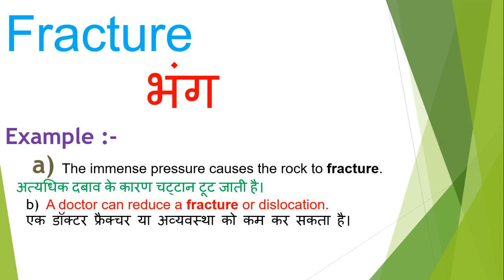Fracture meaning in hindi | Fracture ka matlab kya hota hai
Dosto Aaj Ki Is Video Me Fracture ka hindi meaning kya hota hain aur saath mein Fracture ke Do example dekar samjhya hain. Ummeed Hai Aapko Ye Video Bahut Pasand Aayegi

➡Timestamp:
0:00 Intro
0:18 Fracture meaning
0:20 Fracture meaning in hindi
0:28 Fracture hindi meaning with Sentence